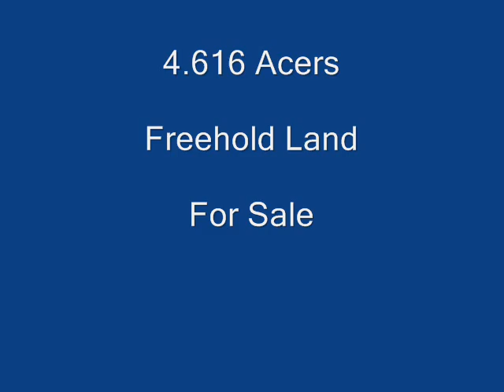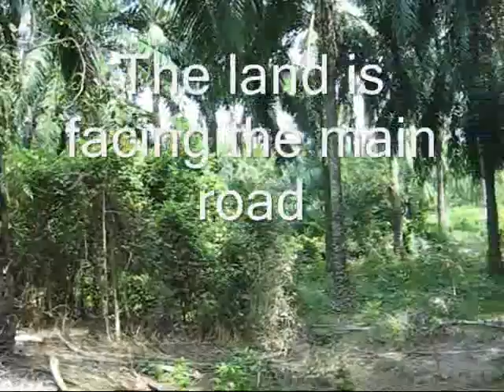Movie: Chuah Port Dickson Land For Sale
Chuah, Port Dickson, 4.616 acres, freehold, near Lukut jetties, even land, suitable for resort homes, orchard / vegetable farms, restaurants, motels/ hotels, companies' retreat holiday camps...